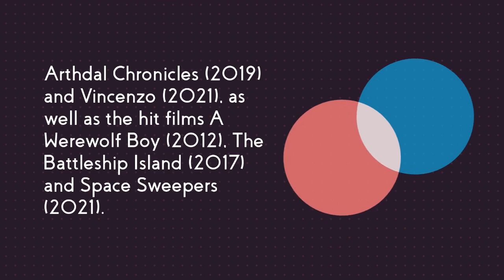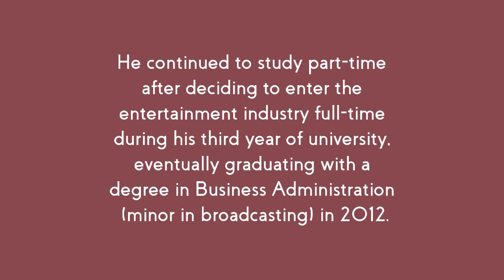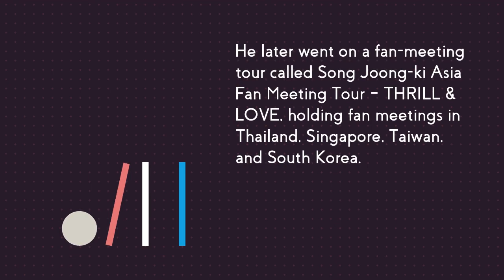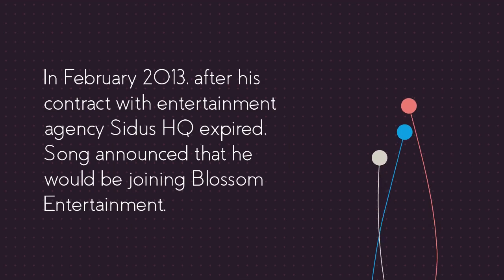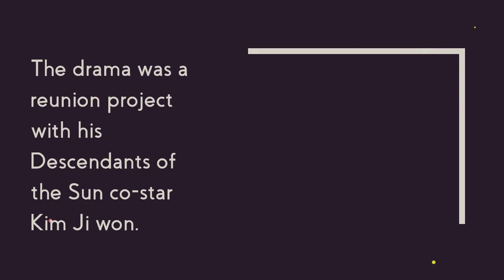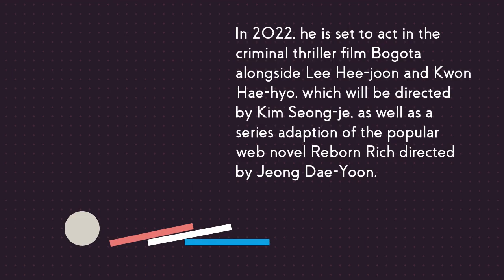Biography of Song Joong ki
WELCOME,
This is an exclusive video on biography of "Song Joong ki", a Korean actor.